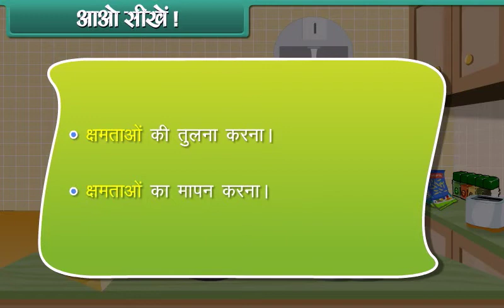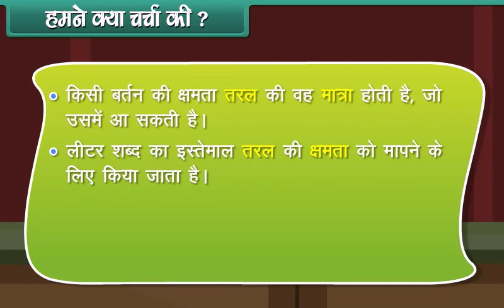Measurement of Capacity class 3 Math's Hindi medium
About Measurement of Capacity class 3 Math's Hindi medium